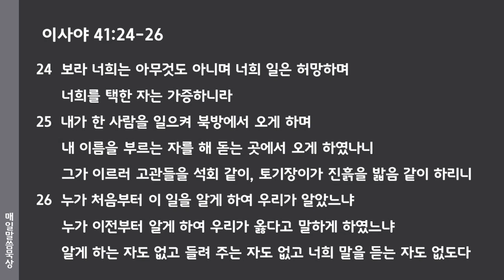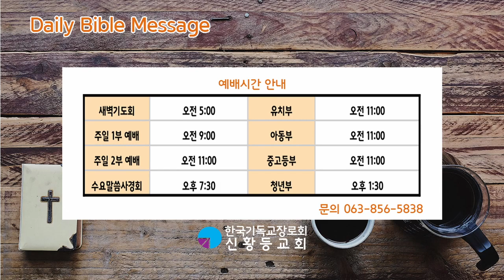2021년 7월 2일(금) 매일말씀묵상